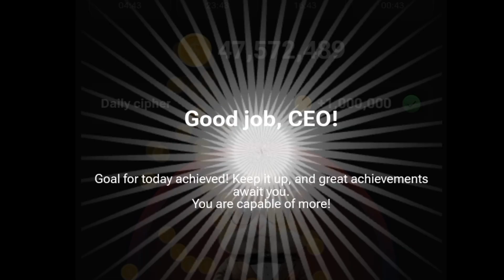HAMSTER KOMBAT MORSE CODE FOR TODAY